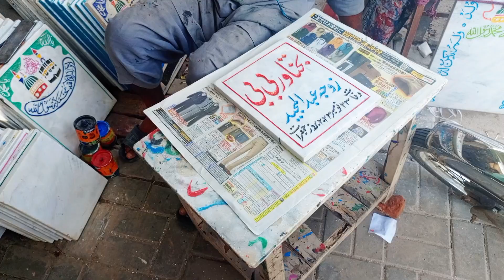going to bawalpore| visit my villege 🤍🕊| daily vlog with princess👸